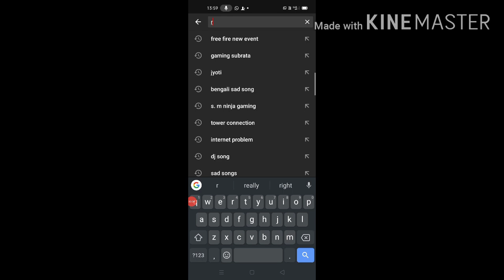# free fire rank push tips #